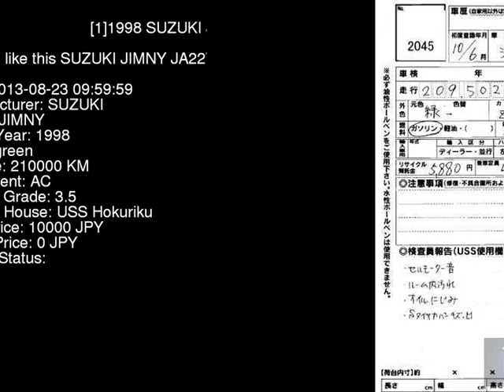1998 SUZUKI JIMNY JA22W - Japanese Used Car For Sale Japan Auction Import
1998 SUZUKI JIMNY  JA22W - Japanese Used Car For Sale Japan Auction Import JA22W,SUZUKI,JIMNY,jdmvip,vip,jdm,cars,japan,jdmvip.com,japanesecars,usedcars Japanese Used JDM Car For Sale At Auction in Japan for Import